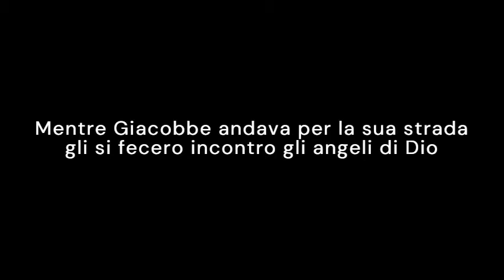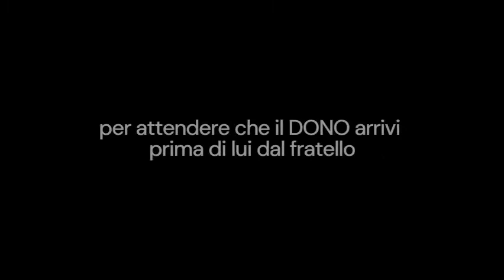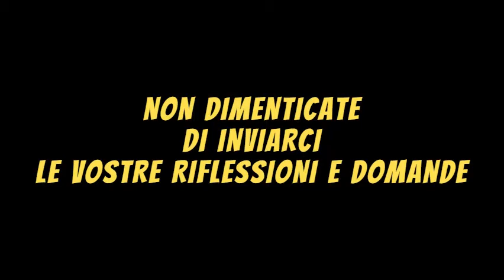Eternamente Ora - 22 febbraio 2021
❗𝗘𝗧𝗘𝗥𝗡𝗔𝗠𝗘𝗡𝗧𝗘 𝗢𝗥𝗔!
👉Seguite il video per ricevere le prossime indicazioni di lettura per continuare insieme il nostro cammino in ascolto del grande libro della Bibbia!
Non dimenticate di inviarci riflessioni, domande e dubbi o di scriverli direttamente nei commenti qui sotto!👇👇